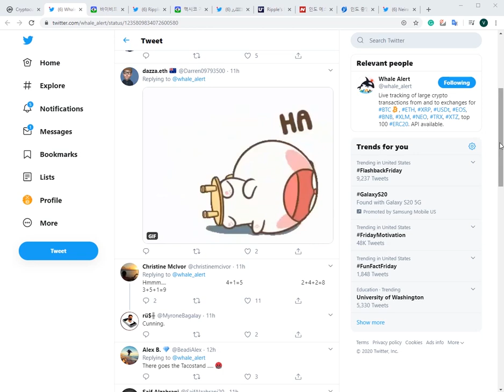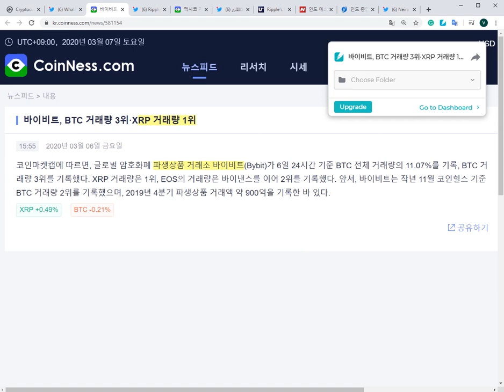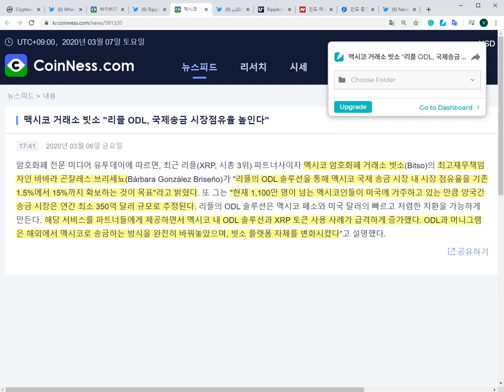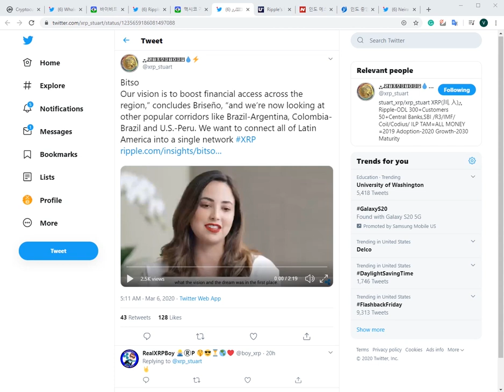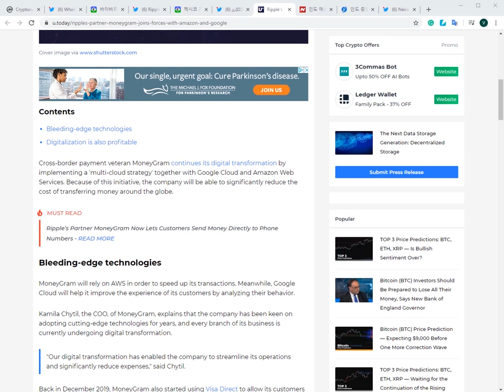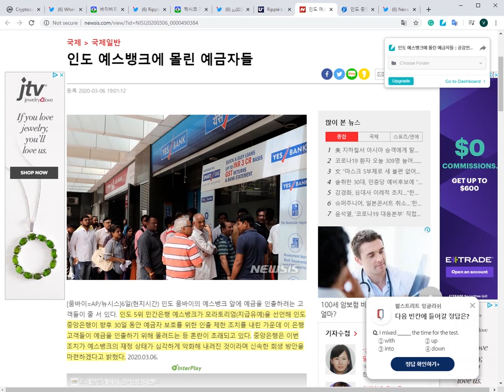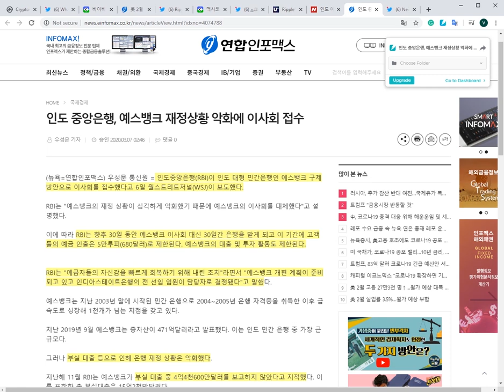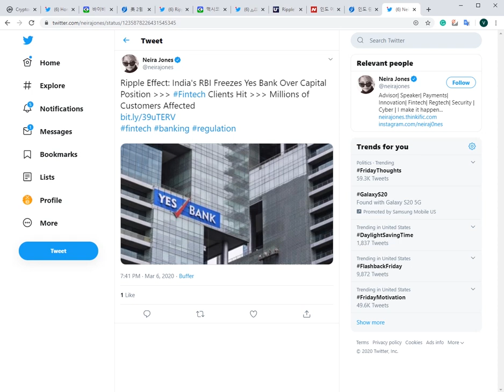리플&XRP) 제드 맥케일럽 또 XRP 대량 투하 조짐 리플사 파트너 YES뱅크 대 위기, 멕시코 빗소의 큰 야망 등,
*내 자산을 안전하게 보관하자. 하드웨어 지갑

주소:  rEb8TK3gBgk5auZkwc6sHnwrGVJH8DuaLh

이더리움: 0x7842de83d904abf062449ef24a0af5abd955d2b5